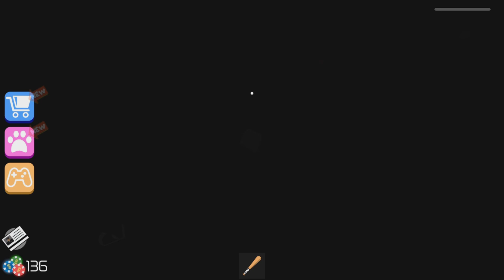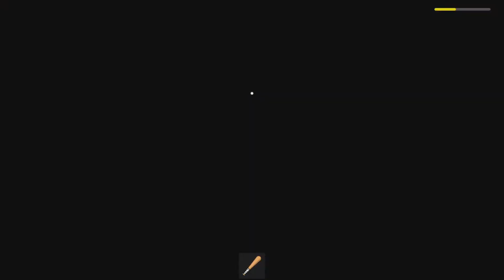Roblox Rob A Casino Obby